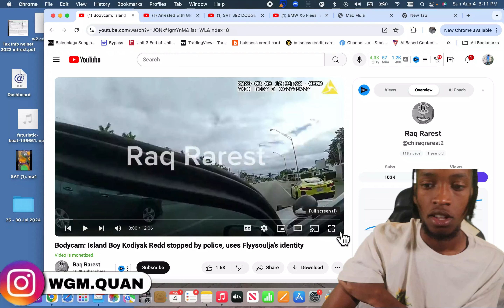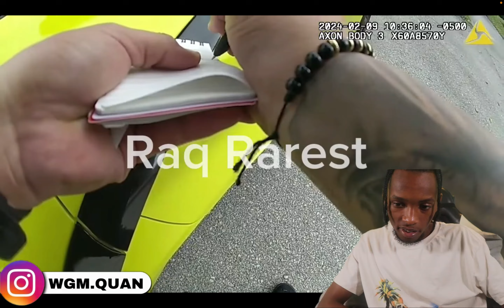Bodycam: Island Boy Kodiyak Redd stopped by Florida police, uses Flyysoulja's identity